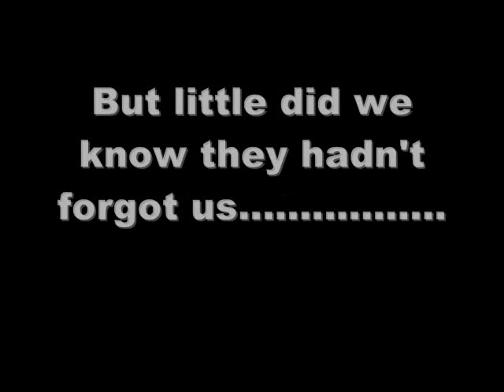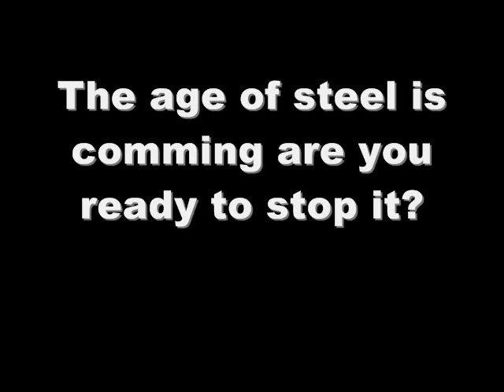Age of Steel - The Cybermen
Little video i put together about The Doctors 2nd Greatest enemy, "The Cybermen." =]